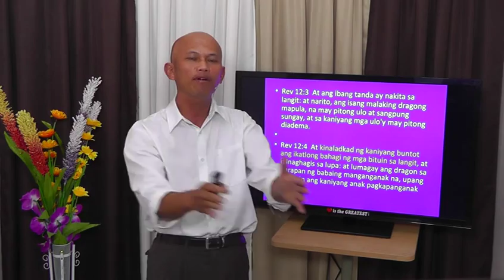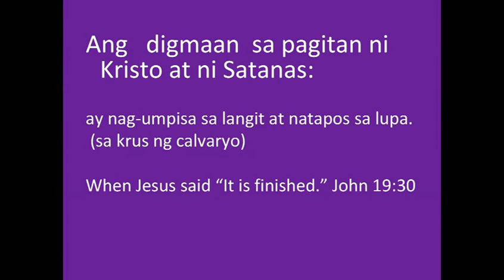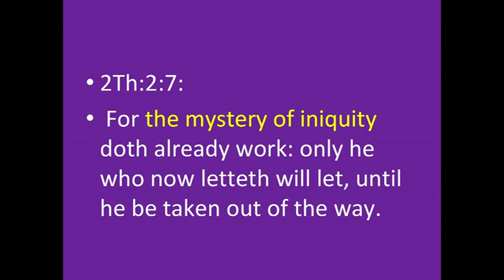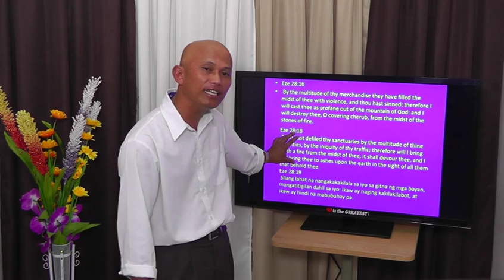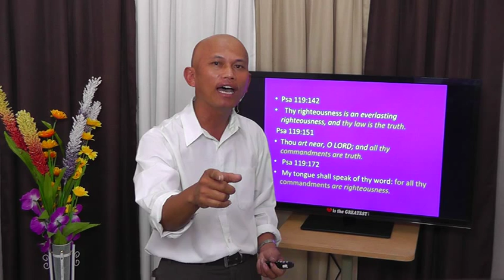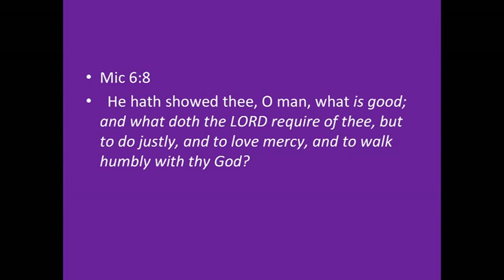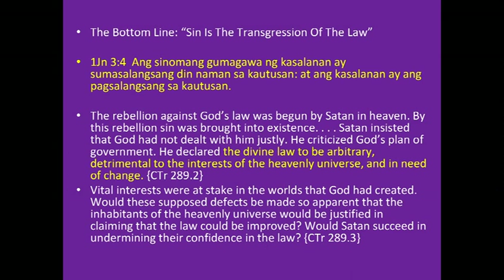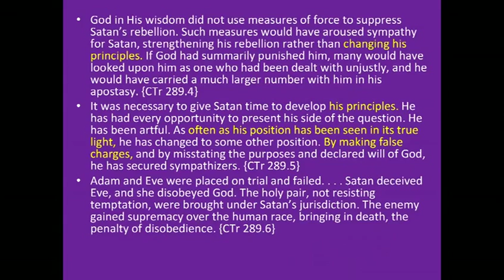Digmaan ni Kristo at Satanas 1of2 - Jun Lumingkit - tagalog/english sermon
the mystery of sin and the mystery of righteousness